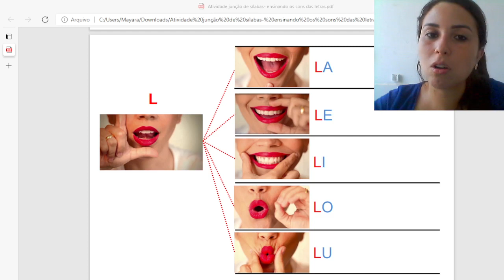Vamos aprender o som da letra L?